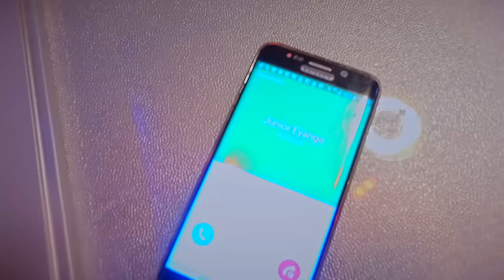clip officiel junior eyango 2018 titre Aicha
musique camerounaise ,musique africaine ,makossa, en francais ,en langue africaine ,par ngoudi music , musique folkorique africaine ;musique dansante